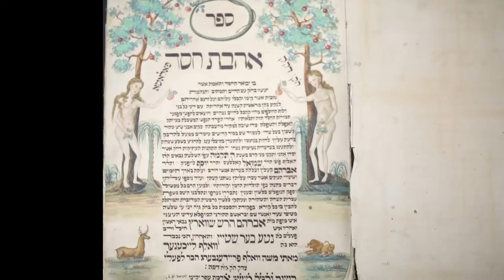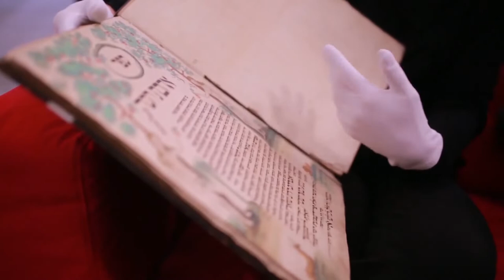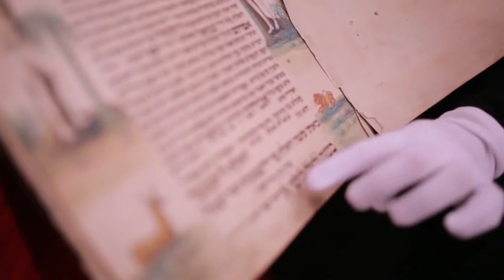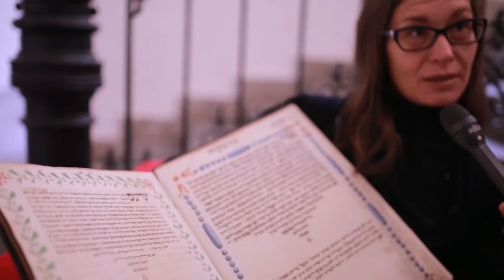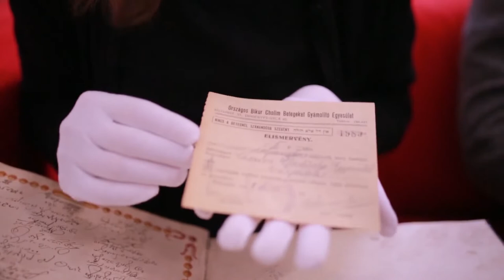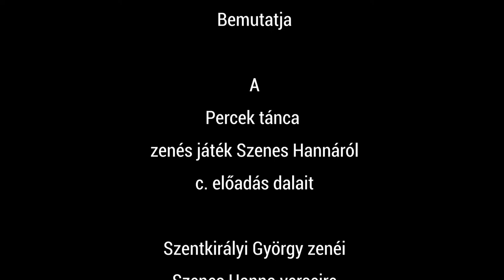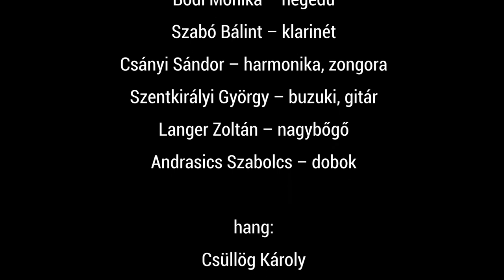Hetiszakasz - Október (Brésit פָּרָשָׁת בְּרֵאשִית)